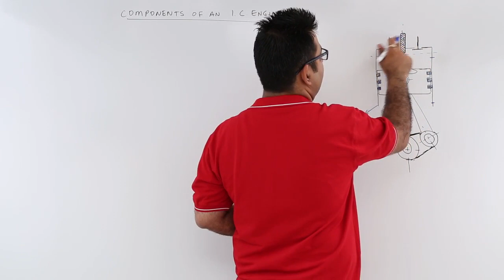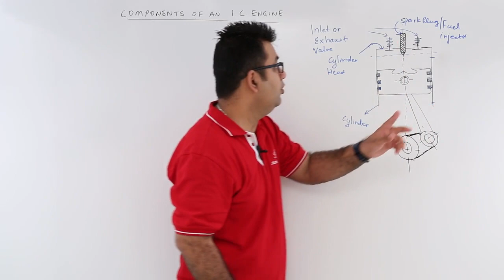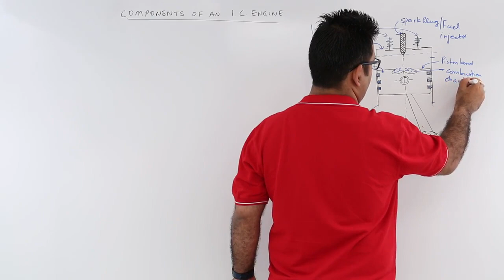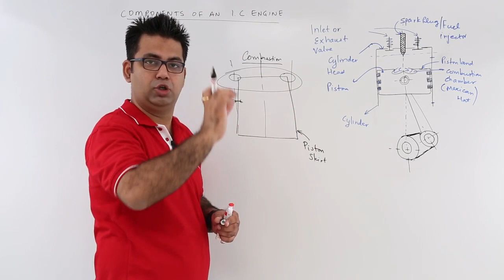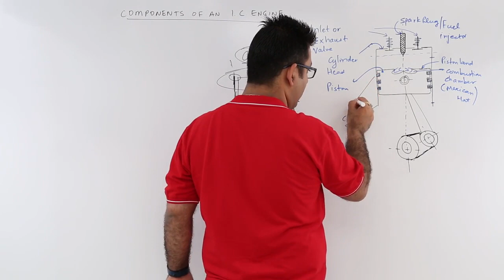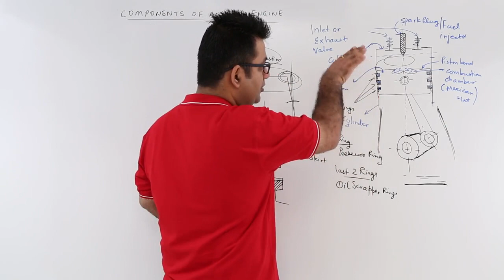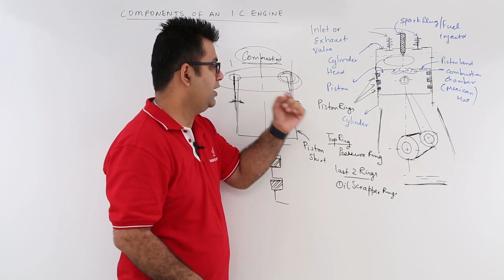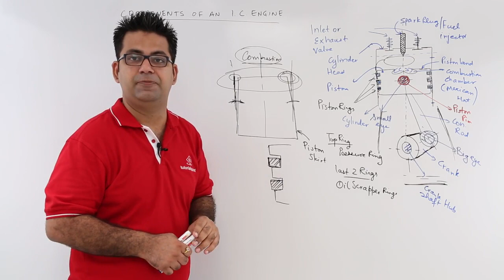Components of an IC Engine